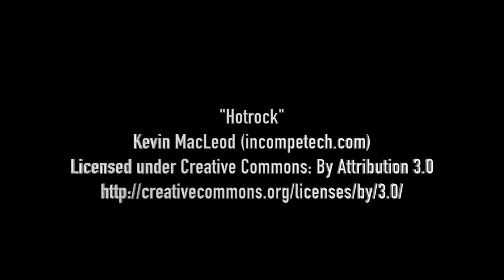Charlie Yates Goal v Salts FC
Charlie scores a controversial goal against Salts FC.